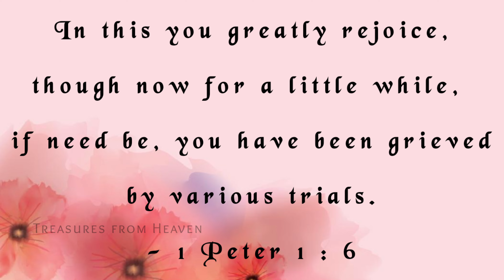Today's Bible verse in English | God's verse today | daily verse